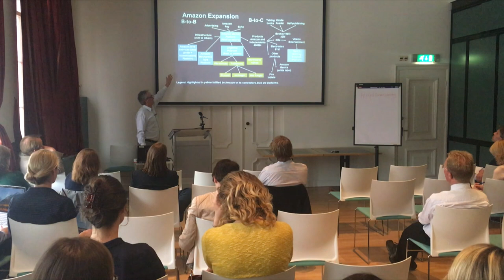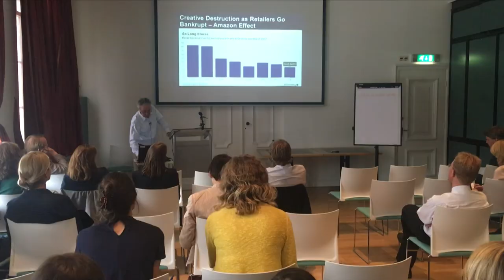Platform Economy: Implications for Labor and Competition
Keynote by Martin Kenney at the workshop: “Platform Economy: Innovation, Entrepreneurship and Public Policy Perspectives”

"Digital platform firms led by Amazon, Apple, Facebook, Google, and Microsoft are changing social life, work, competition and, ultimately, value creation and capture. Today, the five US giants plus Alibaba and Tencent are the most valuable firms in the world. The increasing centrality of digital platforms for organizing competition, work, and value creation is changing the balance of power between labor and employer and within a variety of supply chains. Not only do we have the salient cases of work contracting platforms such as Upwork and services platforms such as Uber and Lyft, but also there are new opportunities for generating income such as the Airbnb, app stores, YouTube, and beyond. Remarkably, even when workers are not displaced, platforms such as Yelp and TripAdvisor affect the work and management process. Digital platforms are also transforming the dynamics of competition in a wide variety of industries from services, logistics and finance through entertainment and music. I explore these dynamics and speculate how inter-firm competition might be impacted particularly as the platform giants become increasingly intertwined in all social and economic life and can leverage their existing power to enter yet other value creation opportunities."

Utrecht University, Strategic Theme Institutions for Open Societies
NWO Nationale Wetenschapsagenda, Route Op Weg Naar Veerkrachtige Samenlevingen